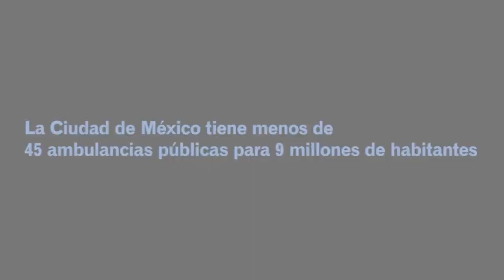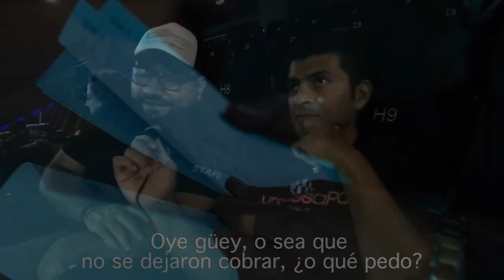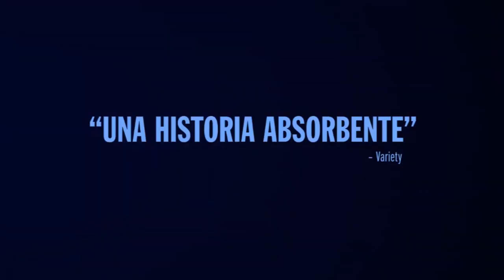Familia de Media Noche | La Cruda realidad de las ambulancias en México | Opinión - Critica - Reseña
La familia Ochoa dirige un servicio de ambulancias en uno de los barrios más acaudalados de la Ciudad de México. Los Ochoa compiten con otras empresas que también se lucran con la prestación de auxilio a quien lo solicita.

3- Únete al Canal como patrocinador por solo $99 pesos mensuales  (arriba hay un boton azul que dice unirte)

7-No olvides que esto lo hago por que lo disfruto en compañia de mis amigos y mi opinion es sincera  sin afan de venderte nada a pesar de que tengamos patrocinadores , al contrario de eso  el objetivo es  ayudarte a tomar una decisión de manera desenfadada y relajada del mundo del cine y de los videojuegos si es que te late mi manera de comentar.